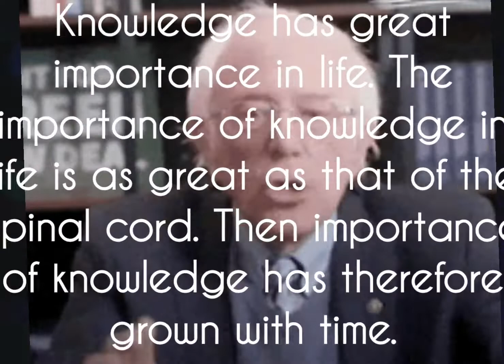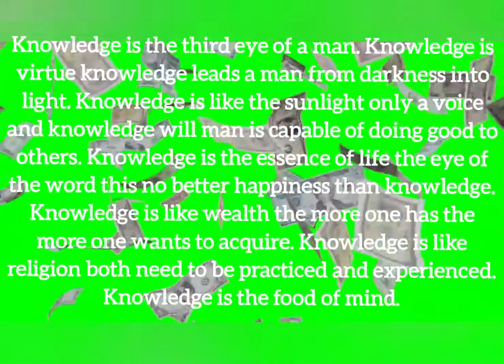What is knowledge? || Importance of knowledge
How to get knowledge?